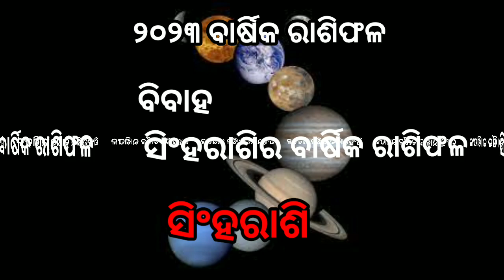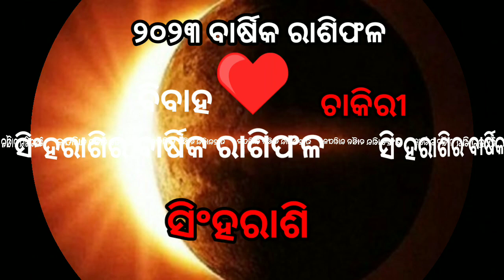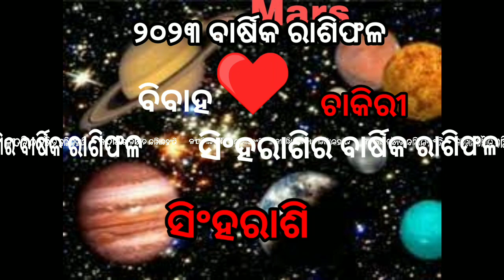singh rasi#ସିଂହରାଶି ରାଶିଫଳ#2023rasifala#bhagabati jatak bichara #୨୦୨୩ ସମ୍ପୂର୍ଣ୍ଣ ବାର୍ଷିକରାଶିଫଳ ।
about Leo horoscope .#2023 rasifala ,
Keep smiling!